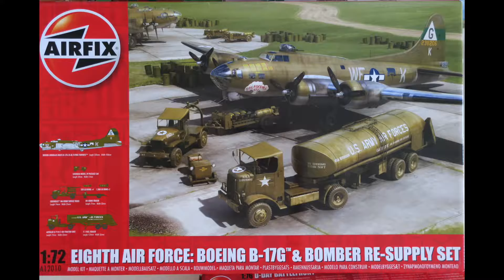Airfix B17 Model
This is a B17-G that was built over a period of 2.5 weeks. It has a part count of 449 pieces. There is a fuel truck and bomb truck + trailer and also a Cushman Package Car.

I had to scratch build the ammo feed lines between the ammo boxes and guns on all of the guns except the tail turret. Also on the ball turret, the ammo boxes and feed lines and oxygen bottles were scratch built. All of the yellow oxygen bottles and wiring throughout the aircraft were scratch built.

Overall I would say this is an excellent kit with any great features and lots of moulded detail.

I know there are huge gaps between the fuselage halves and wing joints, but in order to make the fuselage come to reveal the interior, I had to use magnets because the kit wasn't designed to open up. However, the fuselage was slightly warped in the box so these gaps were unavoidable. These gaps can be seen at 0:40 and 0:42